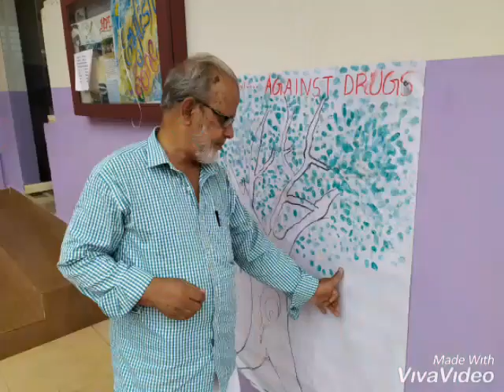INTERNATIONAL ANTI DRUG DAY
ANSAR